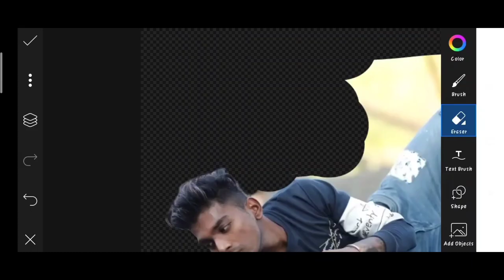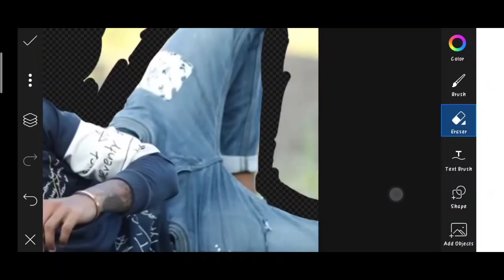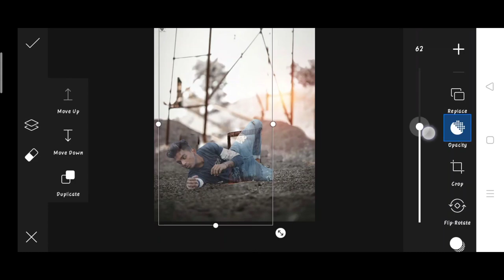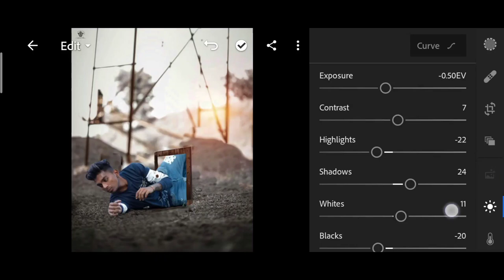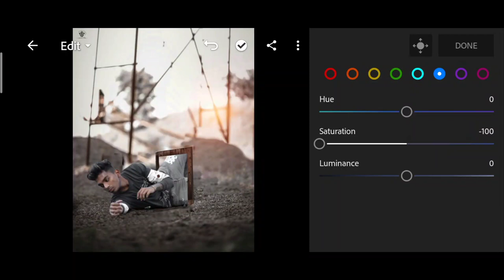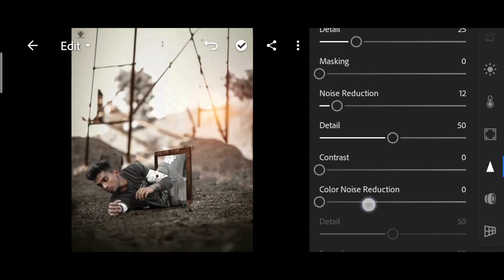Pranav PG new magic photo editing | Pranav PG Instagram viral photo editing | Pranav PG photo edit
1. Photo editing
2. Picsart photo editing
3. Snapseed photo editing
4. Lightroom photo editing
5. Autodesk SketchBook photo editing
6. Photoshop photo editing
7. Photoshop tutorial
8. PicsArt tutorial
9. Photoshoot vlogs
10. Viral photo editing
11. Instagram viral photo editing
12. Glowing message photo editing
13. Glowing heart photo editing
14. Glowing photo editing in PicsArt
15. PicsArt photo editing 2021
16. Cb photo editing
17. Cb photo editing in PicsArt
18. Vijay Mahar new photo
19. Himmat Singh new photo editing
20. Taukeer editz new photo editing
21. NSB PICTURES New photo editing
22. Dm design new photo editing
23. Pranav PG new photo editing
24. Artist aj new photo editing
25. Bollywood actress photo editing